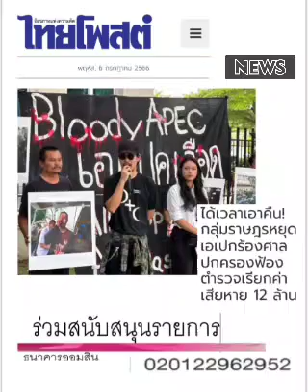สติ...สติ....สติ : ๖ ก.ค. ๖๖,ไทยโพสต์: พ.วัฒนา(เสียง)